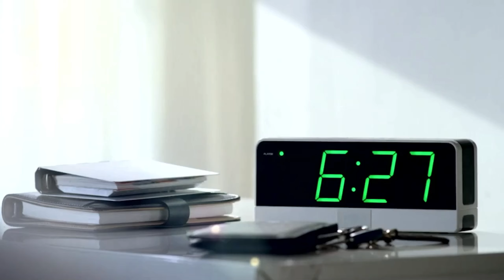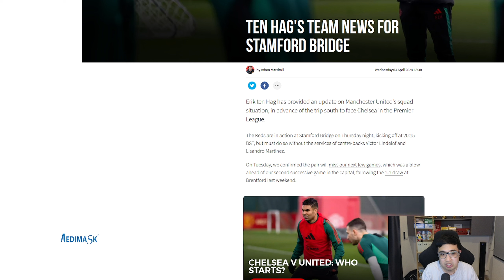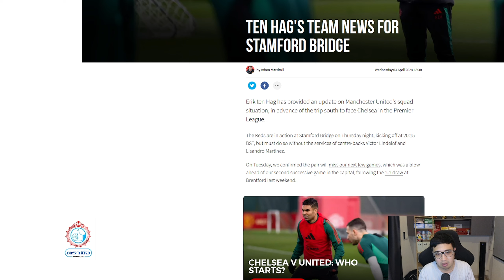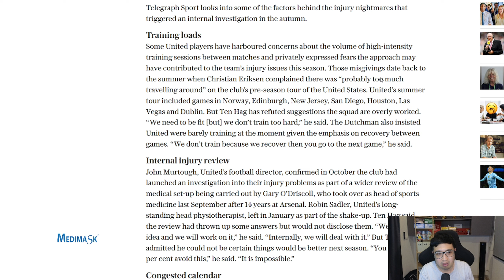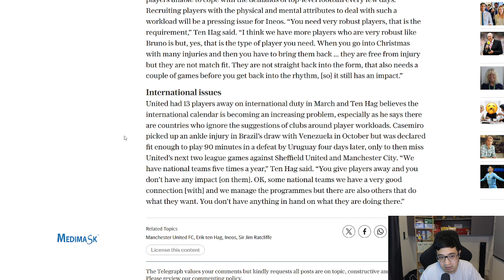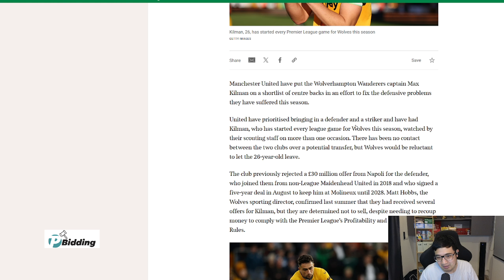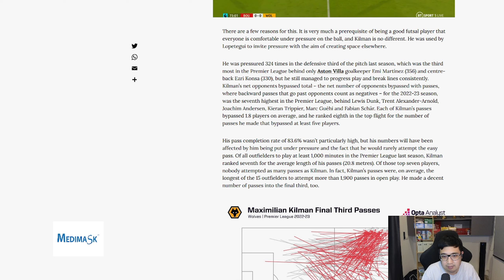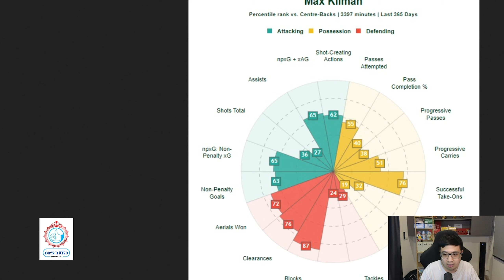[ทุกนาทีปีศาจแดง 04-04-24] - คุ้นเคยในลีก! กองหลังใหม่ เจ็บยาก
พิเศษสำหรับแฟนช่องดูบอลกับแนท สามารถแอดไปที่ Line @tramueofficial และ เพจ Facebook , Instagram แจ้งว่ามาจากดูบอลกับแนท รับส่วนลดพิเศษได้เลยครับ

[AD] มากกว่าการสะสมที่ถูกทาง คือการลงทุนที่คุ้มค่า
P Bidding - Auction House ออนไลน์แห่งแรกในเมืองไทย เว็บไซต์ที่จะทำให้คุณได้เข้าสู่โลกของการสะสมอย่างถูกต้อง น่าเชื่อถือและปลอดภัย
ไม่ว่าจะเป็นเสื้อฟุตบอลแบบวินเทจ , ลายเซ็น หรือการ์ดนักเตะ หากท่านเป็นนักสะสมตัวยง สมัครสมาชิกได้ฟรีที่

[AD] เครื่องเล็มขนน้องชาย KAI Grooming ยอดขายอันดับหนึ่ง ในไทย หมดปัญหาขนรุงรัง ด้วยนวัตกรรม safetech ปลอดภัย ไม่บาด ไม่คัน ขนขึ้นใหม่ไม่เป็นตอ ให้คุณได้ สะอาด มั่นใจ ไปกับ Kai Grooming สั่งซื้อได้ที่ ราคาดีมาก วันนี้ 🧡Thu 4 Apr - โปร 4.4 วันนี้วันเดียว! ลดเหลือ 1,362 คุ้มมาก!!

[AD] NEW SUZUKI XL7 HYBRID – Empower Your Journey ลุยไปอีกขั้น กับขุมพลังไฮบริด
พร้อมทุกเส้นทางกับ Multi Dynamic Crossover ที่ยกระดับความคุ้มค่าและท้าทาย ด้วยราคาเริ่มต้นเพียง 799,000 บาท พร้อมให้ขับฟรีอีก 90 วัน

หรือเลือกผ่อนนานสูงสุด 99 เดือน เดือนละ 8,146 บาท เท่านั้น
โปรโมชั่นพิเศษวันนี้ – 30 เมษายน 2567 รายละเอียดเพิ่มเติมได้ที่ หรือสอบถามได้ที่โชว์รูมรถยนต์ซูซูกิทั่วประเทศ

[AD] Medimask
มีสีให้เลือกหลากหลาย ดำ ขาว เขียว เหลือง ฟ้า ม่วง ส้มสำหรับถวายพระสงฆ์ และลายการ์ตูนสำหรับเด็ก เปิดขายปลีกและส่งแล้ว สั่งซื้อคลิกลิงก์ได้เลยครับ